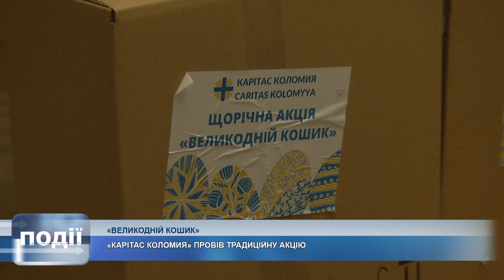У «Карітасі» роздали великодні кошики нужденним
«Великодній кошик». Благодійний фонд «Карітас» провів традиційну акцію.

Нужденним роздали великодні пригощення, а також крупи, цукор тощо.

Організатори зазначають, цьогоріч потребуючих майже вдвічі більше, ніж торік.